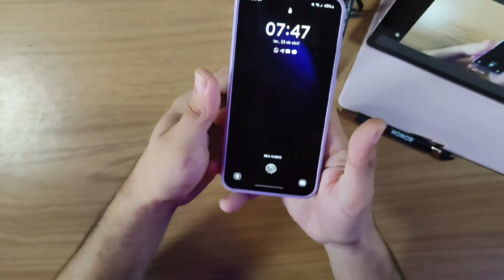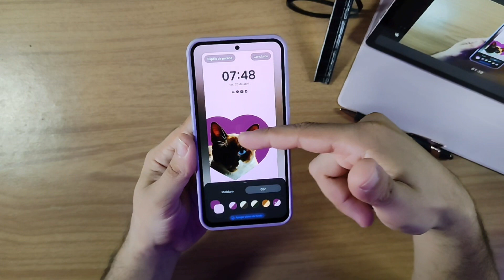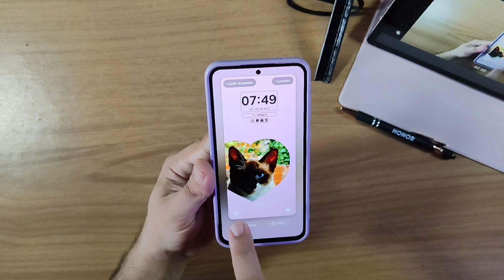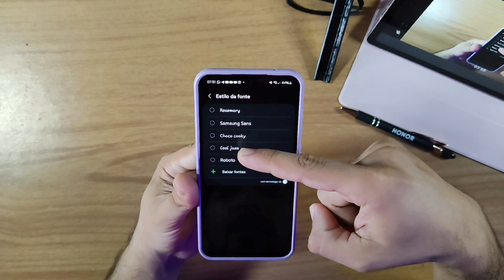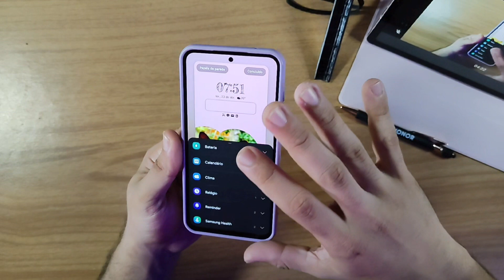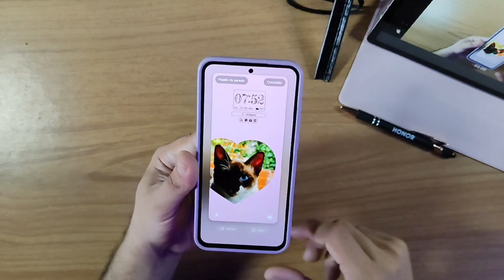Como mudar a aparência do seu Samsung Galaxy!!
Após atualizar para a oneui 6.1, os Galaxy receberam algumas funções e também modificações possíveis no smartphone. E nesse vídeo mostrarei como você pode deixar a tela de bloqueio do seu Galaxy bem diferente após a atualização.